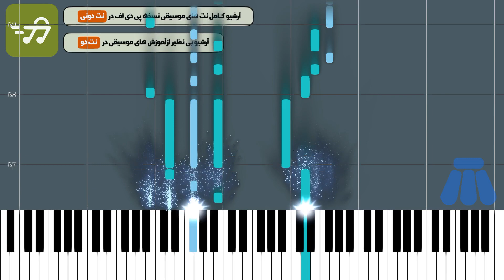آموزش آهنگ لحظه شیرین علی زند وکیلی با پیانو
آموزش آهنگ لحظه شیرین علی زند وکیلی با پیانو به همراه پی دی اف نت پیانو لحظه شیرین علی زند وکیلی

توضیحات
آهنگ ساز : علی زند وکیلی
تنظیم کننده : گروه نت دونی
ساز : پیانو
سطح : متوسط
مدت زمان آموزش : 00:03:42

متن ترانه :
نت پیانو لحظه شیرین علی زند وکیلی

آهنگساز : زند وکیلی

نکته : جهت سادگی هرچه بیشتر در اجرای نت ها متن اهنگ زیر نت های پیانو نوشته شده است.همچنین جهت مشاهده نسخه های دیگر نت پیانو لحظه شیرین علی زند وکیلی می توانید از طریق لینک های زیر اقدام کنید.

متن آهنگ لحظه شیرین علی زند وکیلی

آی تو رهایی مثل پروانه دیوانه پرواز تو صدایی زنده و ساده به زیبایی آواز
تو هوایی مثل تصویر همین منظره دل باز باورم کن باید آن خاطره ها زنده شود باز
لحظه شیرین قرارم تویی هرچه از آن خاطره دارم تویی

دلخوشم از این که کنارم تویی عاشقمو دار و ندارم تویی
آی دلخوشم از این که کنارم تویی عاشقمو دار و ندارم تویی

آی دیدم از دور موی تو رسم پریشانی دنیاست دیدم از دور از همین فاصله لبخند تو پیداست
در نگاهت موج زیبایی و آرامش دریاست با تو مستم بهترین جای جهان با تو همینجاست
لحظه ی شیرین قرارم تویی هرچه از آن خاطره دارم تویی

آخ لحظه شیرین قرارم تویی هرچه از آن خاطره دارم تویی

کلمات کلیدی